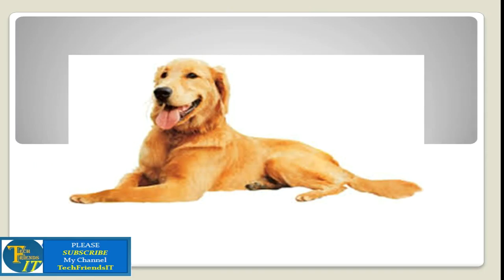dog tomb | కుక్కకు సమాధి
కుక్కకు సమాధి